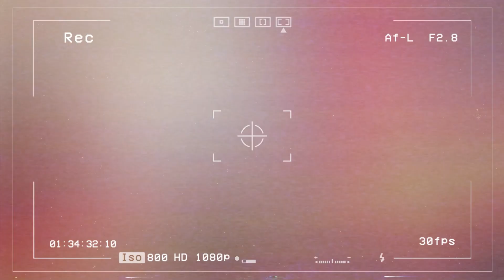Where The BLACKLISTED Korean Actors Are NOW Will SHOCK You!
Welcome back to ScreenFlicks Hub, today on the channel we're going to be talking about Where Are The Blacklisted Korean Actors NOW !. If you're excited to learn more about this then make sure you watch the whole way through because you don't want to miss the details we have for you!